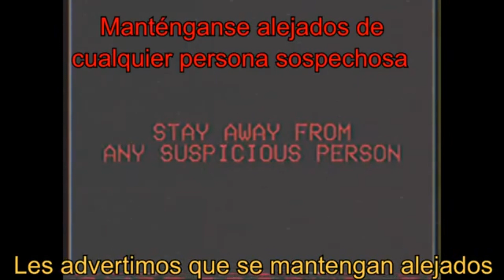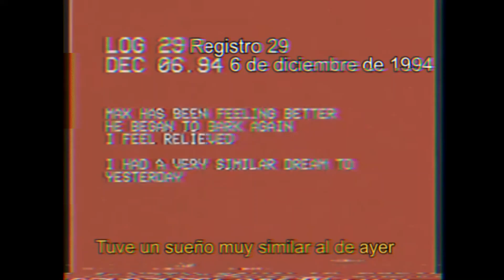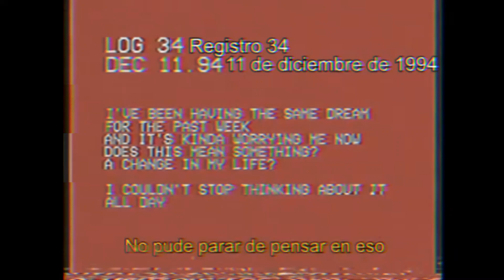Quien es The Smile Tapes (analogo horror)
La historia comienza con rumores sobre una serie de cintas de vídeo conocidas como The Smile Tapes . Estas cintas muestran personas sonriendo de manera antinatural y son famosas por causar efectos perturbadores en quienes las ven. Se dice que cualquiera que vea las cintas experimenta alucinaciones, obsesión por sonreír y, eventualmente, enloquece y muere. A pesar de las advertencias, algunas personas buscan estas cintas por curiosidad. El narrador, intrigado por estos rumores